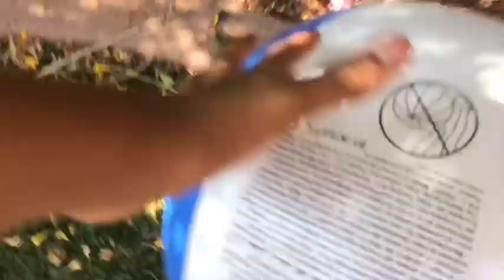Going To Phoenix Arizona & A House Tour!